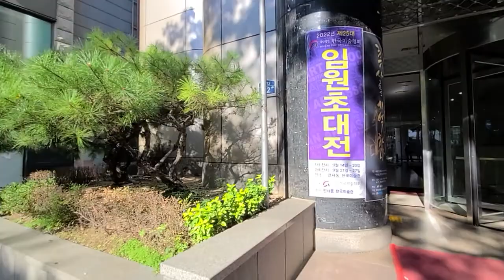풍류가객3/3,종로음악이야기,경복궁타령, 사진촬영, 인사동거리풍경,Gyeongbokgung Palace music, street, Insa-dong,인사동,남인사마당,@우리들TV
풍류가객3/3,종로음악이야기,경복궁타령, 사진촬영, 인사동거리풍경,Gyeongbokgung Palace music, photo shoot, street scene in Insa-dong인사동,